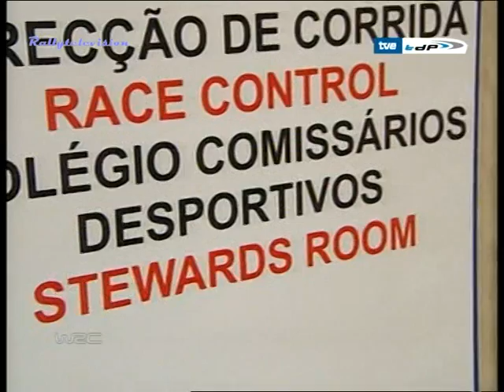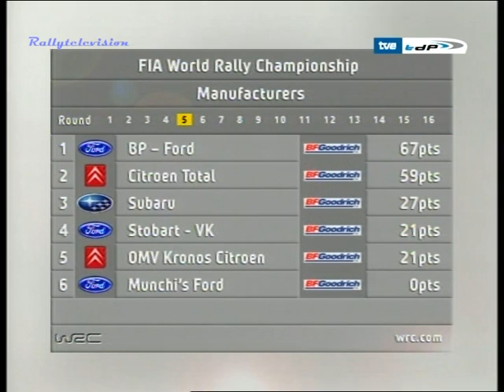2007 05 WRC RALLY PORTUGAL